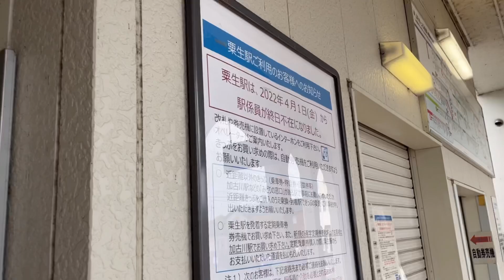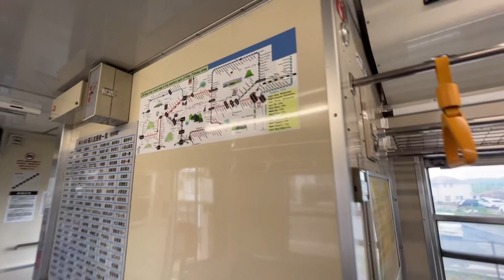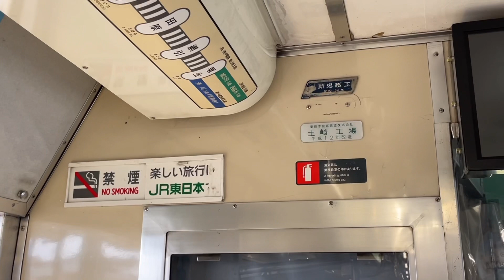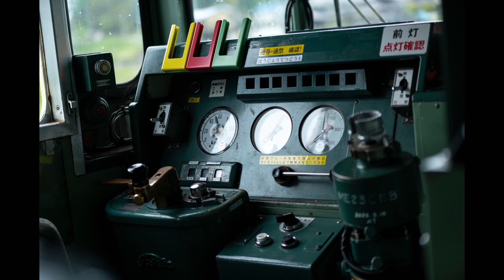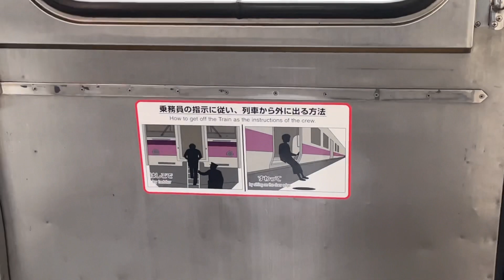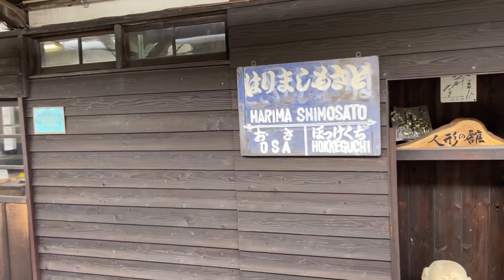【北条乗車】元五能線キハ40！北条鉄道にやってきたキハ40に初乗車！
本日は兵庫県加西市を走る北条鉄道の撮影を行いました。
北条鉄道では今年の3月から五能線よりやってきたキハ40が運行されています。
JR東日本五能線時代の様子を色濃く残す北条鉄道のキハ40に乗車し、列車の撮影を行いました。

◯動画
iPhone12 PRO

◯使用カメラ
Nikon D850

◯使用レンズ